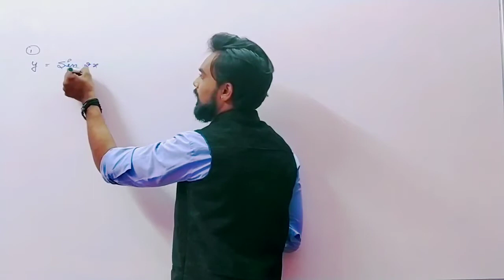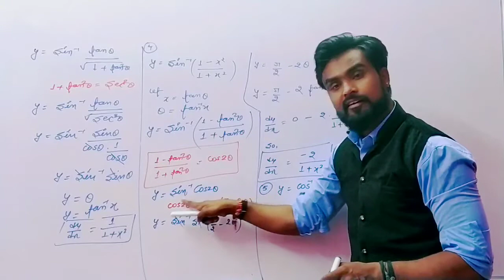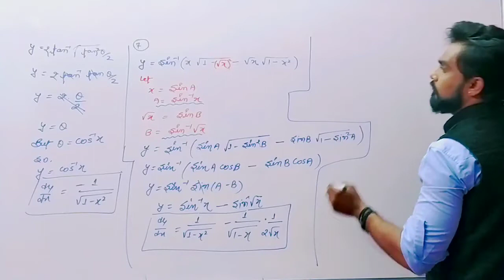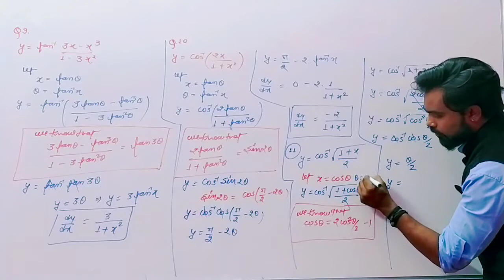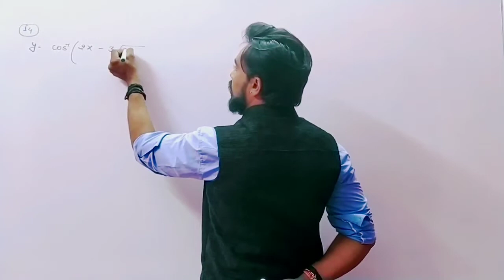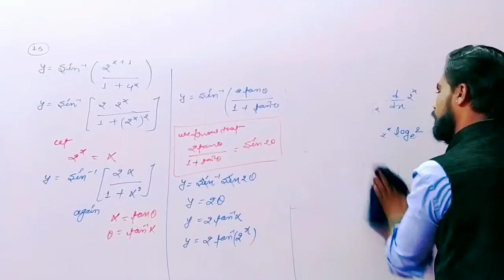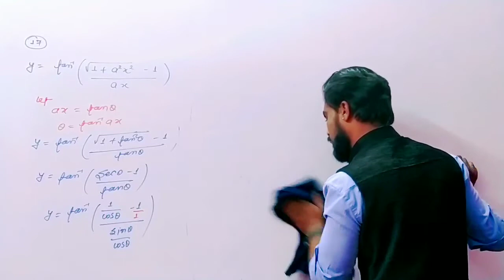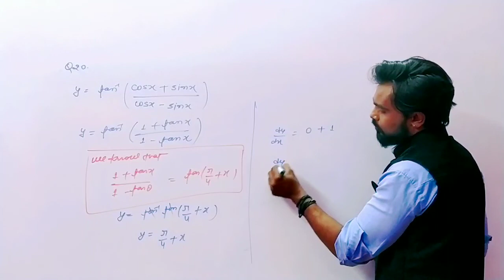Differentiation|Class 12th| Mathematics|Lecture - 06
Lecture -02

Lecture -03

Lecture - 04

Lecture -05

Lecture - 06

Lecture - 07

Lecture - 08

Lecture - 09

Lecture - 10

Lecture - 11

Lecture - 12

Lecture - 13

Regards
ICP institute